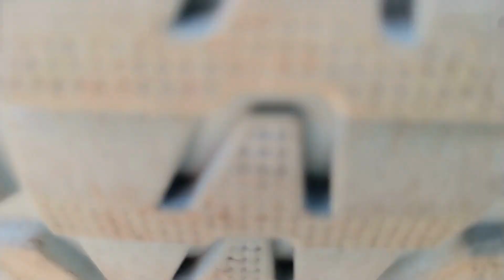ARCOS DEL SITIO TEPOTZOTLAN - CASI CUMBRES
FRONTERA ARCOS DEL SITIO TEPOTZOTLAN - CASI CUMBRES 08/ENE/23

En las faldas del cerro Tres Cabezas, a 26 kilómetros de la zona centro del Pueblo Mágico Tepotzotlán, se encuentra el Acueducto de Xalpa, una imponente obra de ingeniería hidráulica considerada la más alta de América Latina. Inicialmente, su construcción estuvo dirigida por los padres Pedro Berinstain, Pedro Sobrino y Santiago Castaño, sin embargo, cuando expulsaron a los jesuitas de la Nueva España, quedó inconclusa. Fue retomada y concluida en 1854 por mandato de Don Manuel Romero de Terreros, tercer Conde de Regla.
La belleza de este sitio histórico nos remonta a la época de la Colonia y destaca por sus 438 metros de longitud y por 61 metros de altura, que lo sitúan entre los acueductos más altos del mundo.